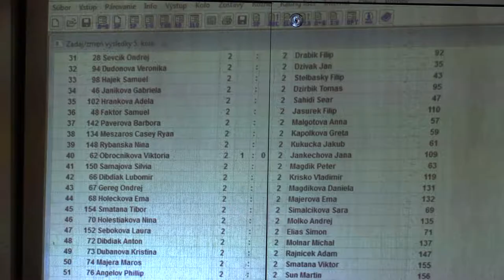5.2. Oliver Michalička - Lukáš Strapec 0:1